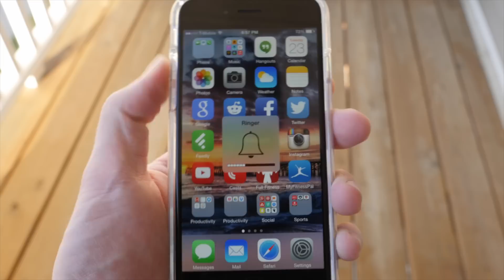Spigen Ultra Hybrid iPhone 6/6s Case Review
Spigen Ultra Hybrid iPhone 6s case review: Best iPhone 6/6s case?

This may be the best iPhone 6 case if you're looking for an affordable slim case with good protection. This is the 4.7" Spigen Ultra Hybrid review. One of the reasons I love this case is its low price and if you click the link above in the description it'll take you to the best price on Amazon where you can order this case for yourself. The reason I bought the Spigen Ultra Hybrid for my iPhone 6 is because I had the same exact case for my 5s and I loved it. My 5s is still in perfect condition thanks to that case so let’s go over the best features of this new Spigen Ultra Hybrid for the iPhone 6. It’s called a Hybrid because it’s a perfect blend of a slim bumper and a full enclosed case, so you get good overall protection for your iPhone while keeping it slim and not adding much bulkiness. This case has a transparent back and this is the crystal clear model where the bumper is clear too, but they do have other colors available for the bumper. I love having a clear back because it shows off that nice iPhone design while keeping it protected at the same time. Now if you get this case please remember to peel off the clear protective film on the inside and outside of the case. A lot people don't realize that there are 2 clear sheets on this case and they think that the case is scratched, but really it's just the clear film that needs to be removed. Once the 2 sheets are removed the case is crystal clear with no scratches. It's made of a soft yet strong thermoplastic polyurethane so it's flexible enough to be able to put the phone in easily but also durable enough to provide good protection. It has Air Cushion Technology on the corners of the case so if you drop your phone the air cushion absorbs most of the impact in order to keep your phone safe. It raises up just enough on the front so you can lay your phone face-down on a surface and not worry about it scratching the screen. It also has the same feature on the back where the 4 corners are slightly raised so you don't scratch or smudge the clear back panel of the case when you move it around on a surface. It has all the precise cutouts for the headphone jack, microphone, lightning port, speakers, and vibrate switch. The volume buttons and power button are protected and have embossed symbols so you can feel where they are. The buttons are pretty easy to press and you can feel and hear when they are pressed which is nice. The cutouts for the lightning port and headphone jack are actually big enough to support most third party accessories like certain headphones or docks. The grip is pretty good too, and it does feel nice in the hands. As far as the protection goes, it handles small to medium drops very well, just like the previous version. So if you're not careless with your phone for the most part but you have the occasional drop when getting out of your car or walking like I do, this case will provide good enough protection for that. Overall, this case is perfect for people who want something slim that offers good protection while showing off the back of the iPhone 6. Also it's a lot cheaper than the Apple case. This is my primary case and it is highly recommended. I hope this video helped you out and helps you find your perfect iPhone 6 case!

Best iPhone 6 Case? Spigen Ultra Hybrid Review